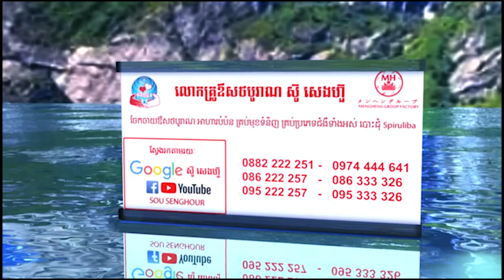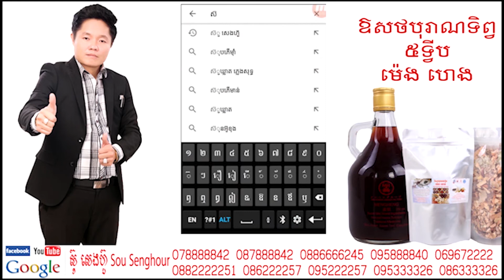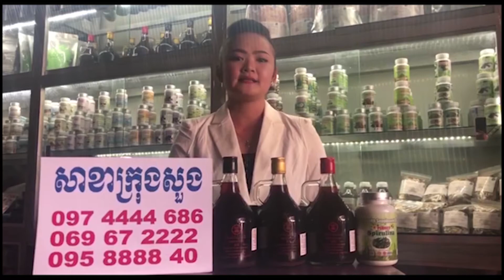កំប្លែងសាមកុកសុខភាព ថ្នាំខ្មែរ ឱសថបូរាណ អាហារបំប៉ន spirulina plum ម្រុំ សណ្តែកផ្កាយ បោះដុំ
02 ថ្នាំខ្មែរ​ ម៉េងលាង​ សុខភាព = ឱសថបុរាណ​ +​ អាហារបំប៉ន​ spirulina បោះដុំ​ ដឹកជញ្ជូនផលិតផល 25 ខេត្តក្រុង  📣ឱសថបូរាណ ម៉េងលាង ជួយអោយមានកូន​ តាមប្រាថ្នា និងកែរោគខ្សោយផ្លូវភេទ​ បុរស​ ស្រ្តី​ 👍មយឈុត 12មុឺនរៀល ទិញ2ឈុត​ ថែម1ឈុត